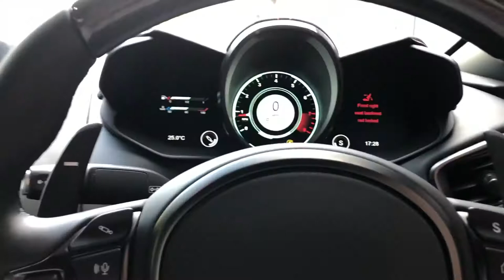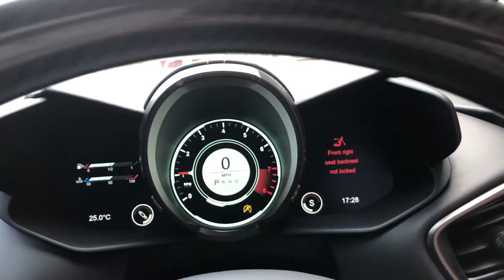Aston Martin Vantage Coupe | Monarch Enterprises